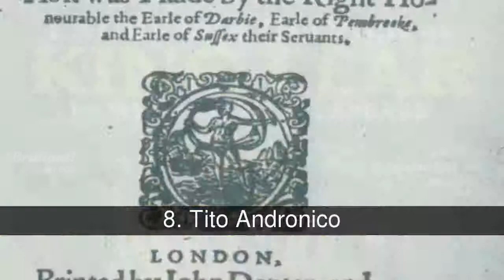Las tragedias de Shakespeare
Como dice el titulo todas las tragedias que son autoria de William Shakespeare.

En la lista de las tragedias de Shakespeare tenemos:
1. Romeo y Julieta
2. Hamlet
3. Macbeth
4. Otelo
5. Antonio y Cleopatra
6. Julio Cesar
7. El Rey Lear
8. Tito Andronico
9. Troilo y Crésida
10. Coriolano
11. Ricardo II
12. Timón de Atenas

1. Romeo y Julieta
Cuenta la historia de dos jóvenes enamorados que, a pesar de la oposición de sus familias, rivales entre sí, deciden luchar por su amor hasta el punto de casarse de forma clandestina; sin embargo, la presión de esa rivalidad y una serie de fatalidades conducen al suicidio de los dos amantes. Esta relación entre sus protagonistas los ha convertido en el arquetipo de los llamados star-crossed lovers

2. Hamlet
La obra transcurre en Dinamarca y relata cómo el príncipe Hamlet lleva a cabo su venganza sobre su tío Claudio quien asesinó al padre de Hamlet, el rey, y ostenta la corona usurpada así como el matrimonio con Gertrudis, la madre de Hamlet. La obra se traza vívidamente alrededor de la locura (tanto real como fingida) y el transcurso del profundo dolor a la desmesurada ira. Además explora los temas de la traición, la venganza, el incesto y la corrupción moral.

3. Macbeth
Macbeth es una tragedia acerca de la traición y la ambición desmedida. No hay seguridad absoluta de que la tragedia sea en su totalidad obra de Shakespeare,La obra está libremente basada en el relato de la vida de un personaje histórico, Macbeth, que fue rey de los escoceses entre 1040 y 1057. La fuente principal de Shakespeare para esta tragedia fueron las Crónicas de Raphael Holinshed, obra de la que extrajo también los argumentos de sus obras históricas. Holinshed se basó a su vez en Historia Gentis Scotorum (Historia de los escoceses), obra escrita en latín por el autor escocés Hector Boece e impresa por primera vez en París en 1527. Para agradar a su mecenas, el rey Jacobo V de Escocia, Boece había oscurecido deliberadamente la figura de Macbeth, con el fin de exaltar a un hipotético antepasado del rey, Bancuo.

4. Otelo
El personaje principal, Otelo, se presenta piadosamente a pesar de su raza. Esto era poco habitual en la literatura inglesa en tiempos de Shakespeare, que describía a los moros y otros pueblos de piel oscura como villanos. Shakespeare evita cualquier discusión respecto del Islam en la obra.

5. Antonio y Cleopatra
muestra la relación entre Cleopatra y Marco Antonio desde la época de la campaña parta hasta el suicidio de Cleopatra. El principal antagonista de Antonio y Cleopatra es Octavio César, compañero de triunvirato de Antonio y futuro primer emperador de Roma. La tragedia es una obra romana caracterizada por rápidos cambios panorámicos en localizaciones geográficas y en registros, alternando entre la sensual e imaginativa Alejandría y la más pragmática y austera Roma.

6. Julio Cesar
Recrea la conspiración en contra del dictador romano Julio César, su homicidio y sus secuelas. Constituye uno de las tantos trabajos shakespearianos basados en hechos históricos.

7. El Rey Lear
Lear era un legendario soberano de Bretaña, aunque resulta obvio que su historia es parte del patrimonio de diversas culturas. El Lear histórico habría vivido antes de la fundación de Roma, es decir en el siglo VIII a. C.. Según la Historia regum Britanniae, Lear al llegar a la vejez decidió dividir su reino entre sus hijas y sus respectivos maridos aun cuando mantendría su autoridad real.

  Cuando les pide que les declaren su afecto, Cordelia, la hija menor, disgustada por la desfachatez aduladora de las hermanas Gonerila y Regan, responde que su afecto es el que toda hija siente por su padre. Lear airado la deshereda mientras entrega a sus otras hijas la parte de Cordelia y a sus respectivos maridos el duque de Albany y el de Cornualles.

  Poco después el rey de Francia, que en aquel entonces correspondía a un tercio de la Galia, al saber de la extraordinaria belleza de Cordelia, se...